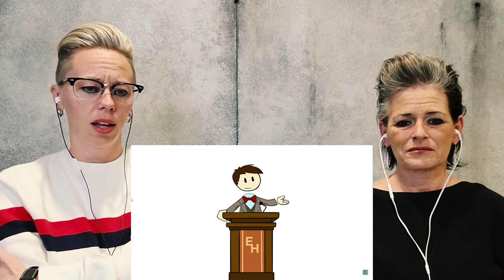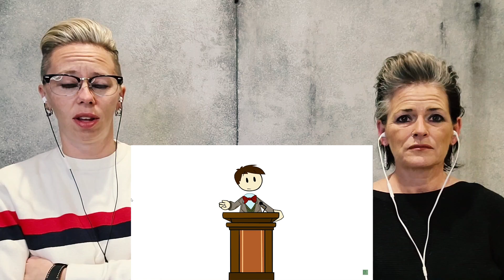American Couple Reacts: WWl Christmas Truce: Silent Night- British & German Troops-First Time!!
American Couple Reacts: WWl Christmas Truce: Silent Night- British & German Troops-First Time!! This was not something we had any knowledge on but WOW!!! This was arguably one of the greatest pieces of history we've ever learned about! What a Real Christmas miracle! It moved us so much!

Cincinnati, Ohio
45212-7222